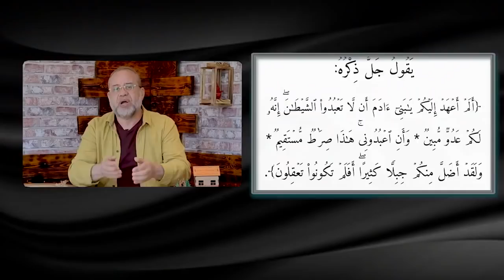زراعة شريحة بدل المذاكرة !!!! اه و الله‼️ لقاء أشخاص حقيقيون زرعوا الشريحة⚠️